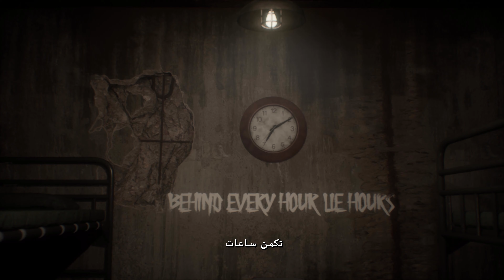Tangles - Launch Trailer | FREE Mystery Horror Game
🕒 BEHIND EVERY HOUR, LIE HOURS.

Tangles is out on December 21, 2023 on Epic Games Store FOR FREE!

In the heart of an isolated island, a deserted camp sets the stage for a mysterious military operation. A squad of 8 soldiers arrive for this mission.
During the first days of training for the mission, Soldier Basel sustains a serious injury that leads him to a month-long coma. Upon awakening, he discovers a startling reality – all soldiers have vanished, leaving behind a trail of enigmatic secrets.
Basel commences a journey filled with puzzles and challenges in an attempt to uncover the secrets surrounding the mysterious disappearance of his colleagues and discover the secrets of the mysterious mission.

Support me from here, thanks !